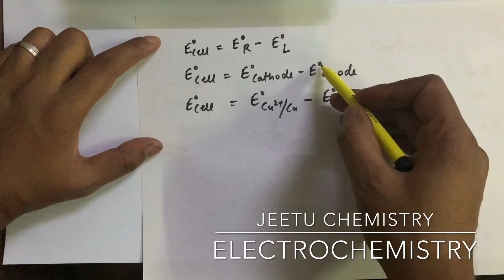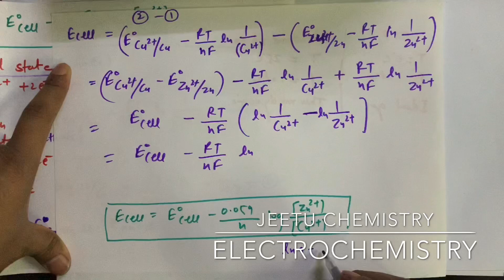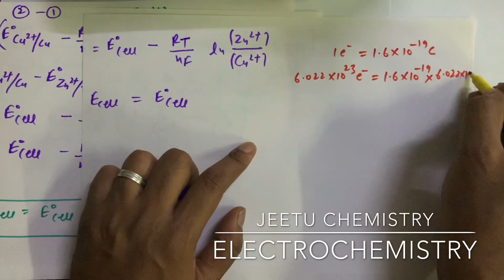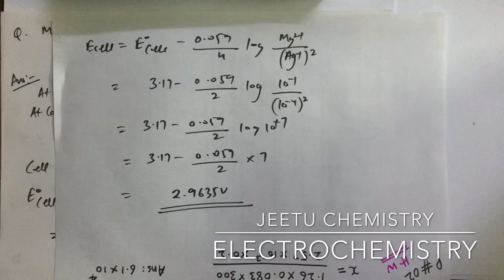Class 12 | Electrochemistry | C03 E02 | Nernst Equation Numericals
C03 E02
iOS users
Jeetu Chemistry | org code - jch |